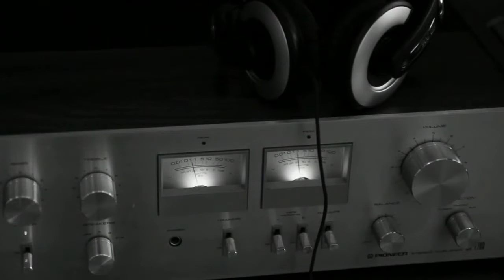11910x (Variation) (Demo) | Indie Rock Music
Alternative Rock | Indie Rock | Pop Rock